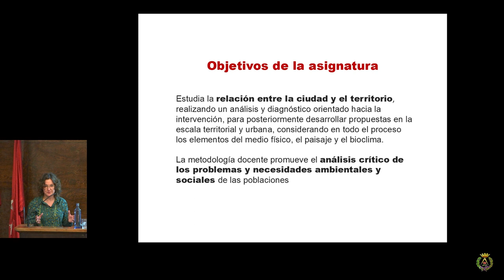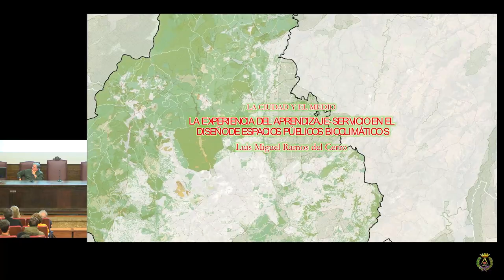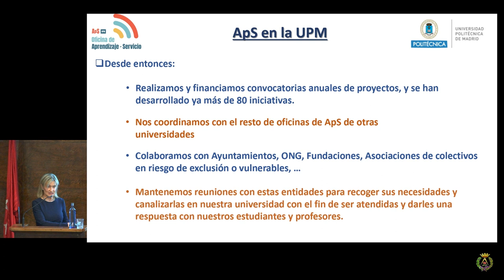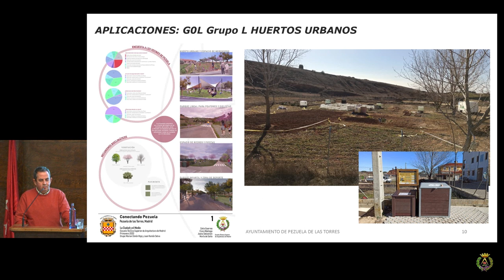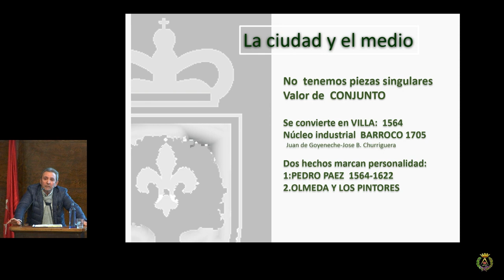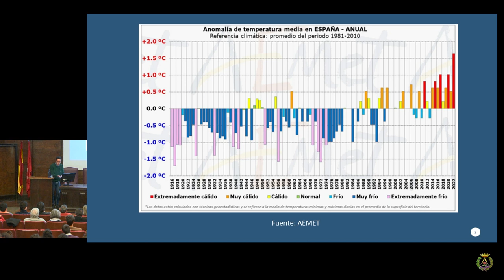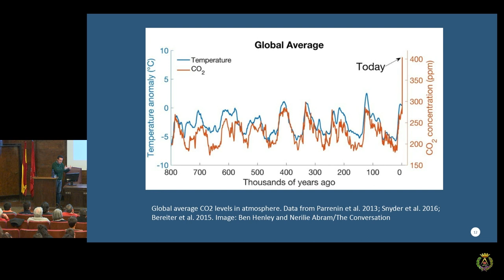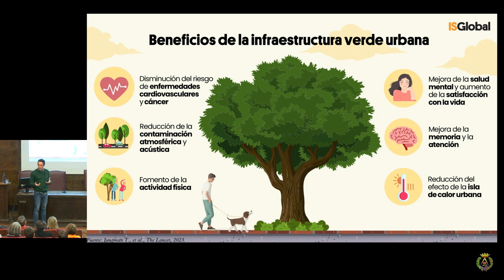Jacob Petrus, el reto del cambio climático en los entornos urbanos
+info & follow